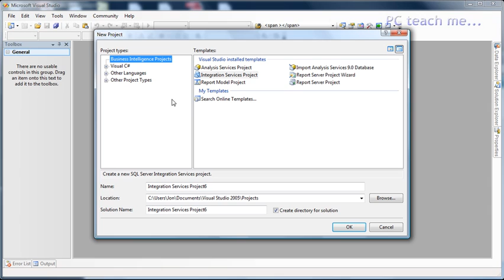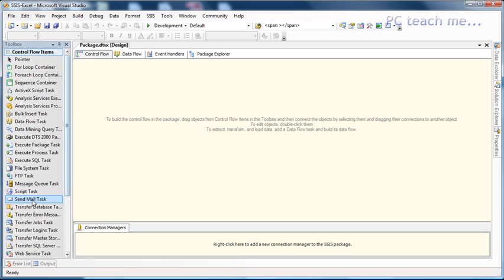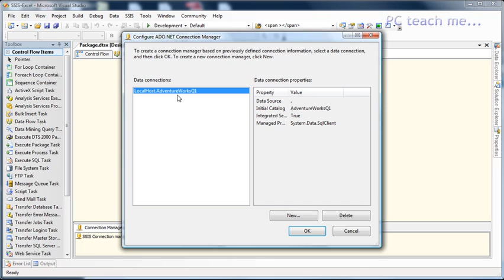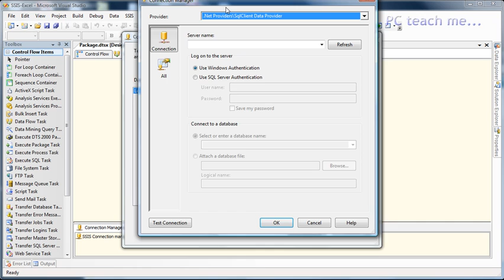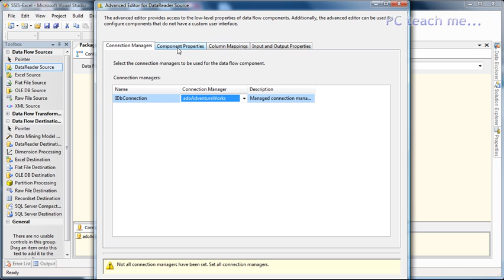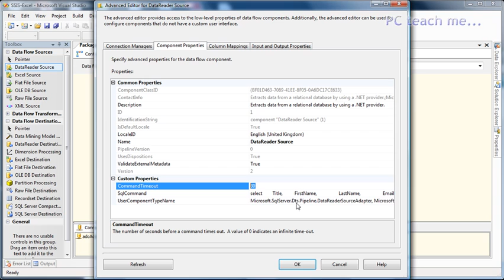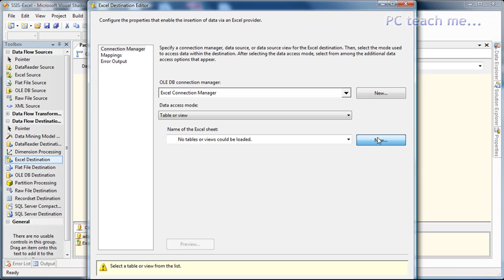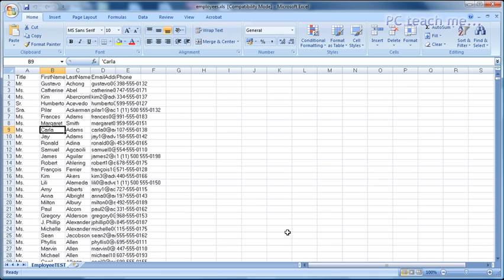SSIS - WorkFlow Vs. DataFlow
With SSIS the first thing you need to understand in the basic concept of what "Work Flow" and "Data Flow" are.

This video will discuss the differences at a basic level ready for some more challenging options later. It  will also explain how to export information from a database to an Excel file.  As already mentioned this is quite basic just to warm you up for the cool stuff!